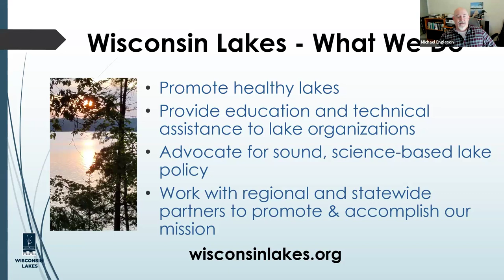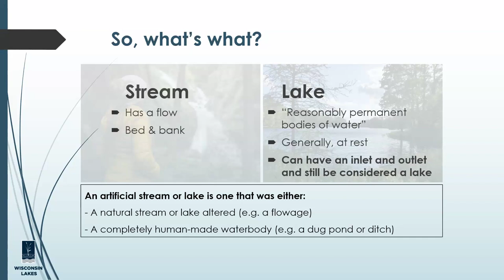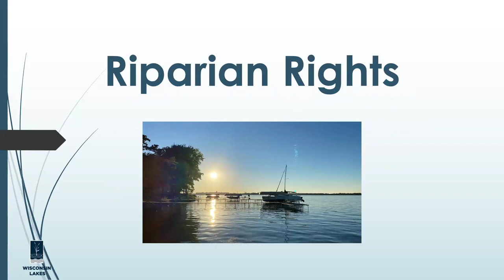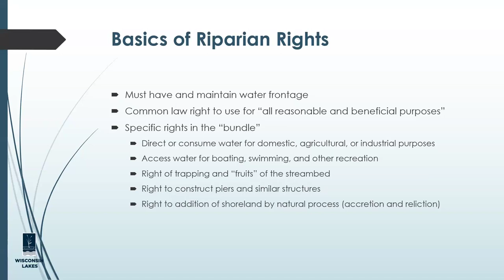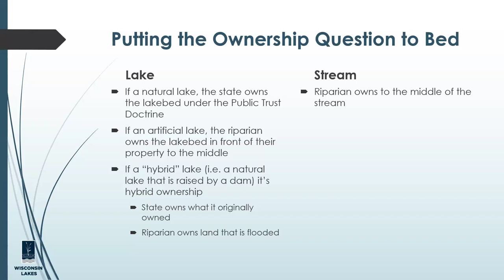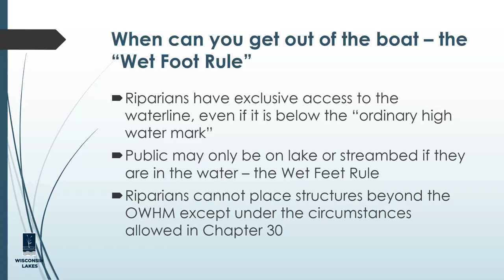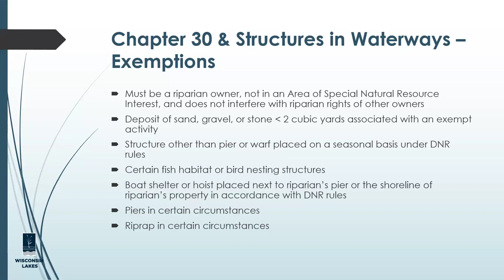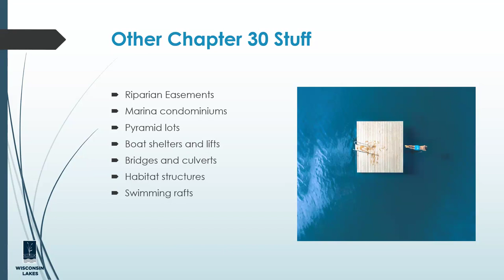Winter Water Talks #2 2024 - Riparian and Public Rights Around Water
Part of the 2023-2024 Winter Water Talks webinar series organized by the Wisconsin Citizen Lake Monitoring Network and the Water Action Volunteers.